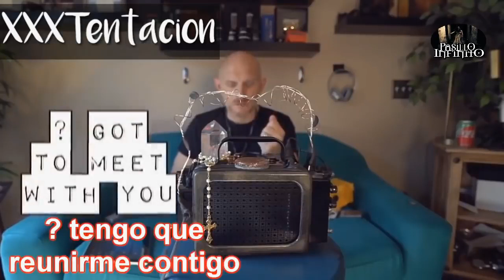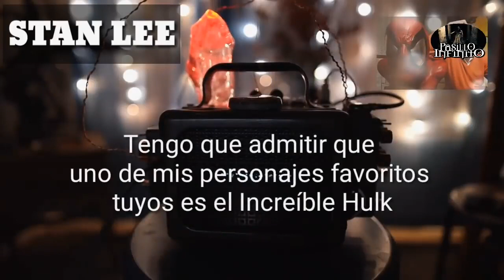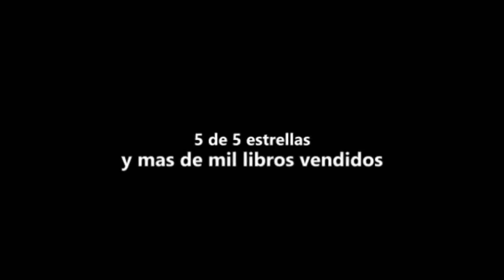Videos Reales de Actividad Paranormal Vol 1 l Pasillo Infinito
le paranormal est toujours un sujet dont beaucoup raffolent, donc voici une petite vidéo sympa sur le sujet.